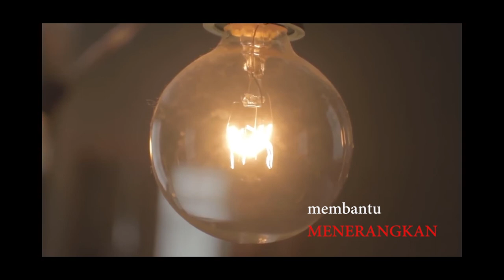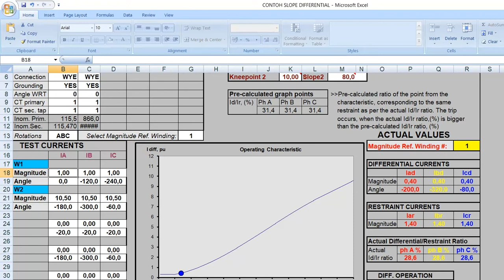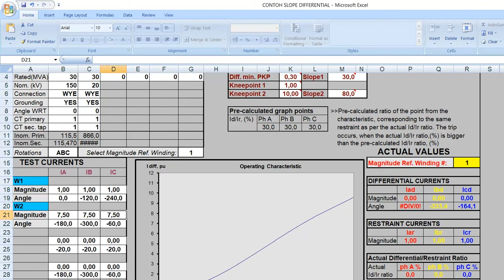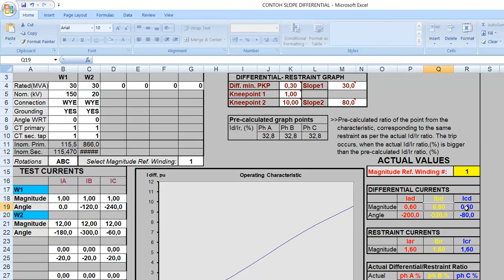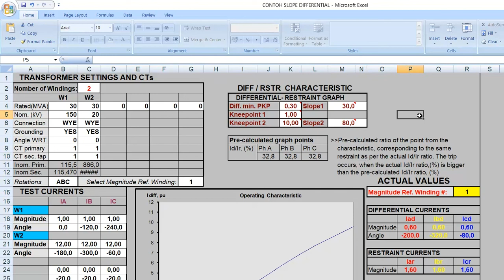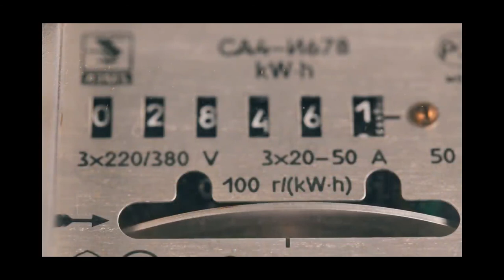Panduan Praktis Memahami Differential Relay (transformers Protection)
Pada Channel ini terdapat beberapa penjelasan :
Power System

Materi kali ini membahas "Panduan Praktis Memahami Differential Relay"
Disertai penjelasan suara oleh admin, semoga dapat meningkatkan pemahaman materi

voice : Reza Widya Hutama
video editor : Reza Widya Hutama